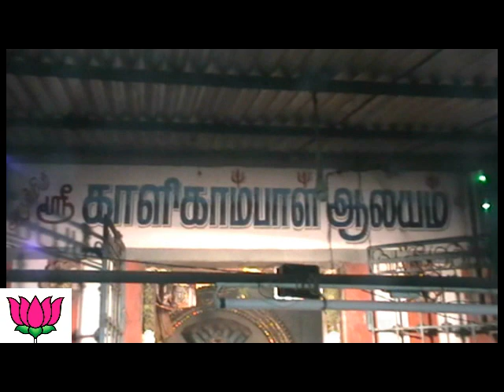mayanakollai 2015 t.t.tv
சென்னை, போரூர் அருகே பரணிபுத்தூர் ஸ்ரீகாளிகாம்பாள் கோவிலில் மயான கொள்ளை திருவிழா..18.02.2015